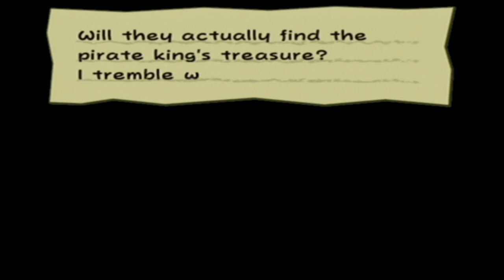Paper Mario The Thousand Year Door - Part 46 - Chuckola Away!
We get bobbery's Chuckola cola and he joins us in search of cortez's ship